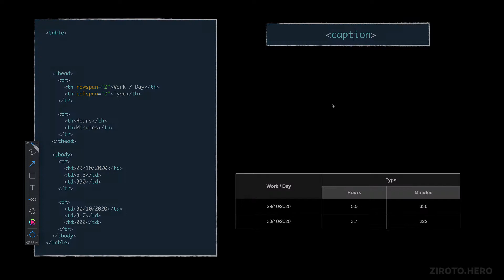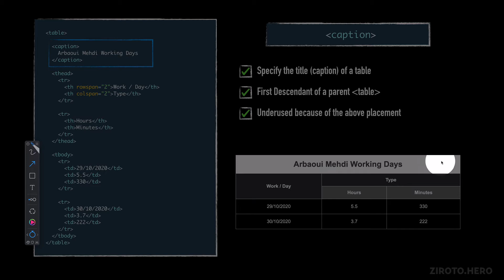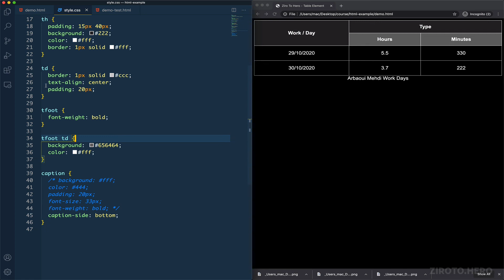Master HTML in Darija Arabic #10 Table Title Element "caption"